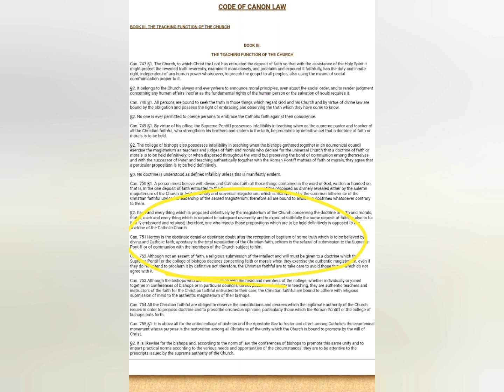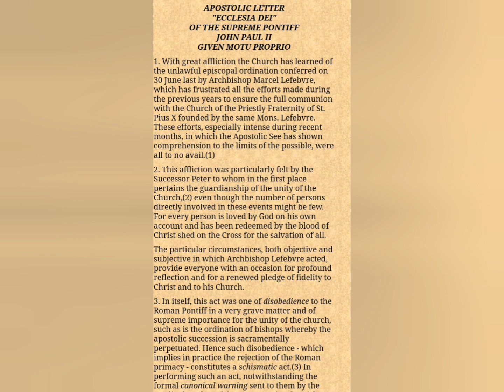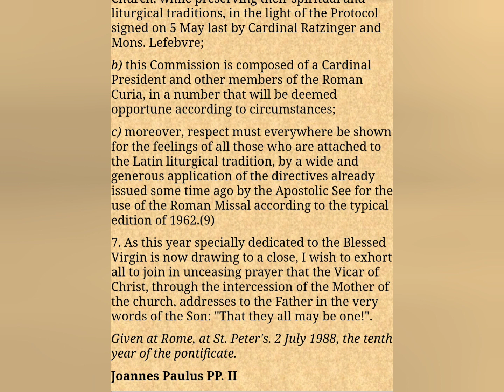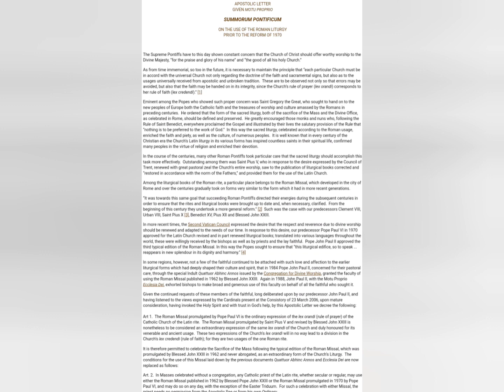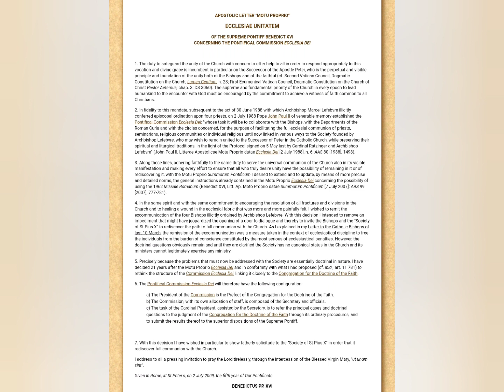Is the SSPX in schism? YES. Find out why. (PART 1/3- Intro & history)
PART 1- brief intro and history.

The Society of Saint Pius the Tenth (SSPX) is in schism. I will distil what some claim to be muddy waters, leaving you with plain and simple facts. I will show you why many souls earnestly seeking Traditional Catholicism are being led astray by the Society.

This is a topic often saturated with legalistic and superfluous debate, with lots of activity in Catholic Media recently (which I’ll briefly cover). But I am going to show you exactly why the Society is schismatic... clearly and concisely.

PART 2- in the second part of this mini-series, I will go into a bit more detail on what the SSPX profess- the main reasons for their actions, including the logical fallacies of some of their claims. I will also cover the views of some prominent Catholics on the matter (there are some surprises on this front, and it's not the Cardinal you are thinking of...!) Finally, I will cover the common objections and leave final remarks and conclusion.

I hope you find this video useful. God bless!

2016 Misericordia er Misera- para.12 on SSPX (Vatican Website)-